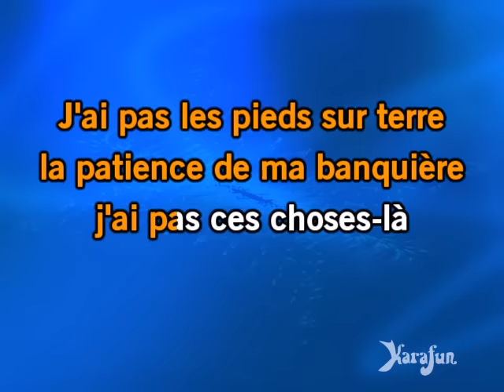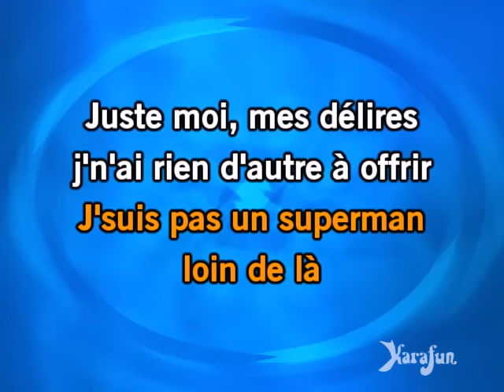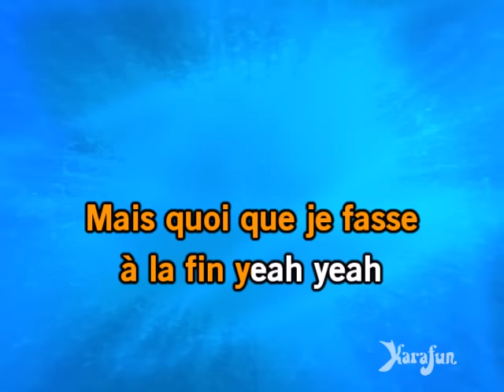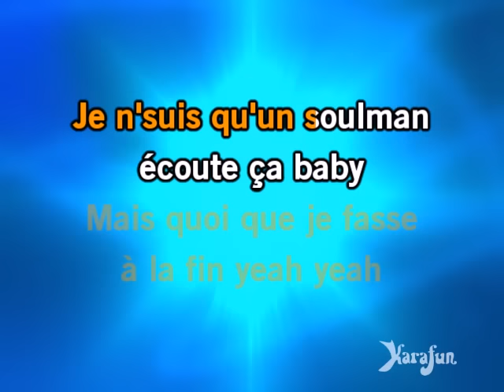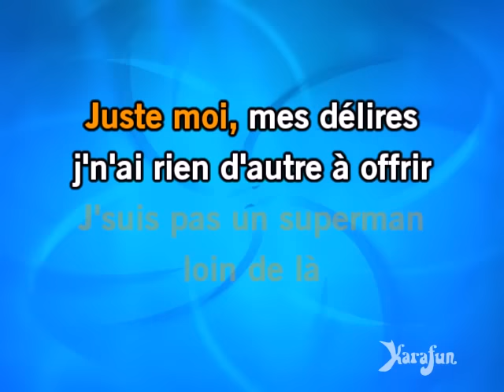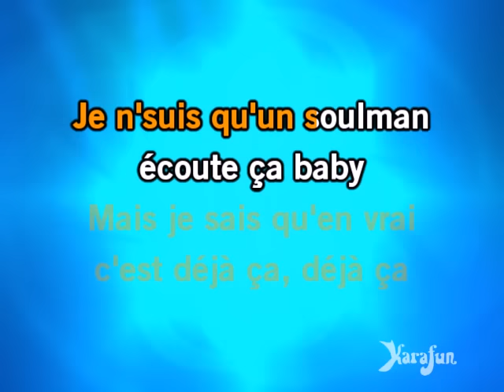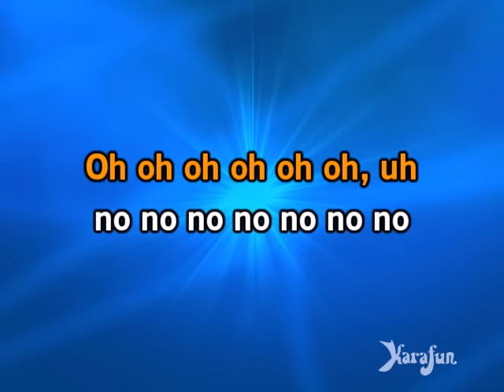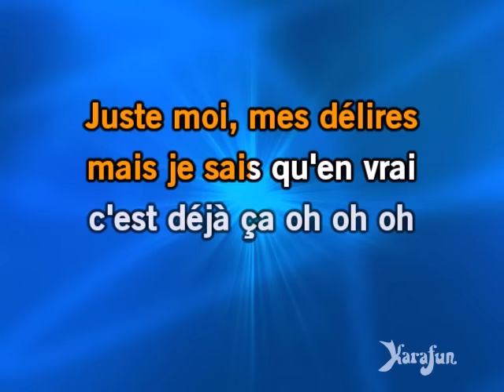Soulman - Ben L'Oncle Soul | Karaoke Version | KaraFun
* Cette version contient un guide vocal d'apprentissage à faible volume. La version karaoké sans guide vocal est disponible Cet enregistrement est une reprise de Soulman rendu célèbre par Ben L'Oncle Soul - Le titre proposé est un Playback et non la musique originale, il n'est pas chanté par Ben L'Oncle Soul. Cette version instrumentale/playback contient un guide vocal, les paroles et les choeurs.